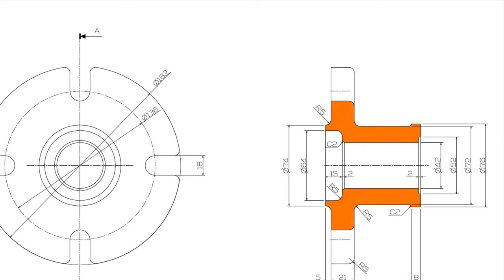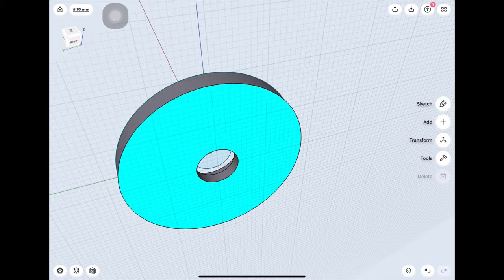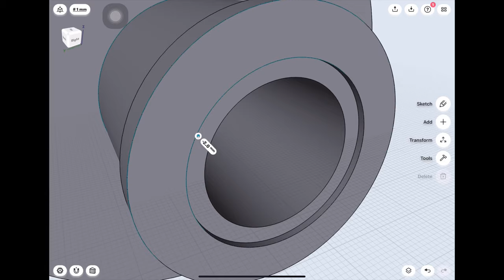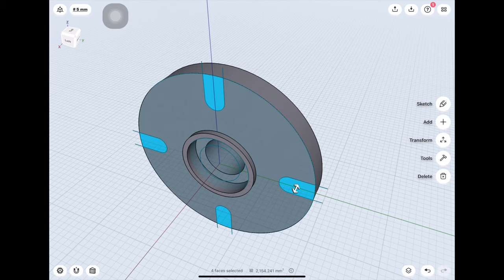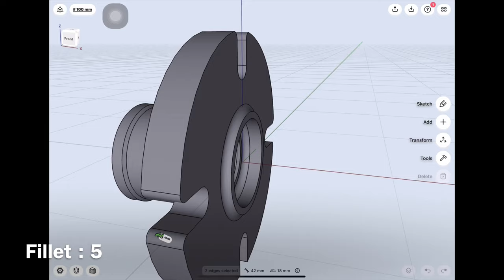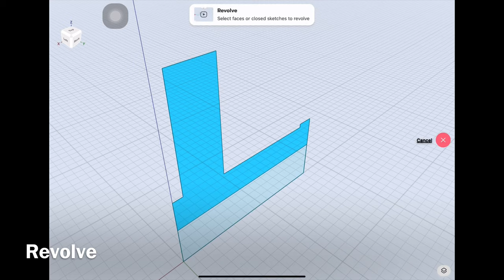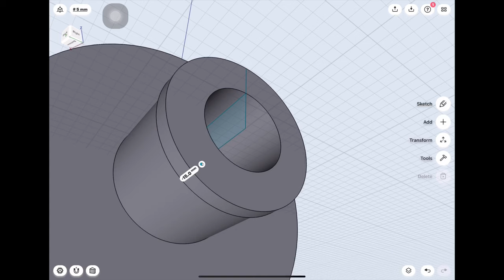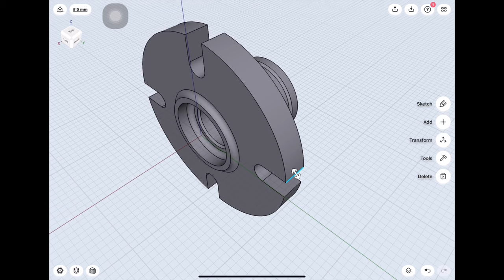[How to Shapr3D] Revolve feature drawing 14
3D modeling for iPad, Shapr3D